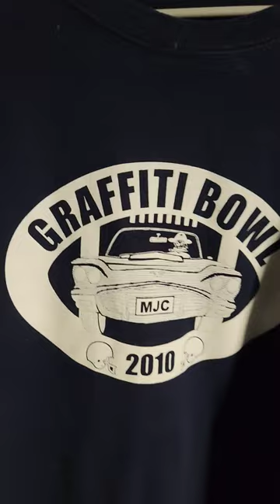Vintage Y2k Akademiks Mona Lisa Sweater (3XL)